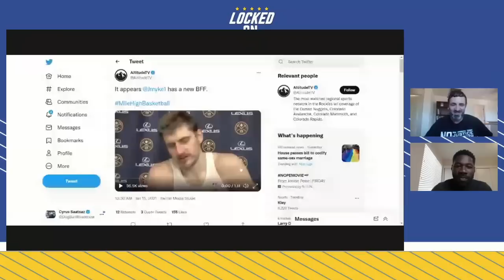Golden State Warriors Add JaMychal Green! What Addition Means + Klay Thompson's Value w/Allen Stiles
Allen Stiles, host for the Golden State Warriors flagship radio station 95.7 FM The Game, joins Cyrus Saatsaz to discuss the team's new addition JaMychal Green and what that means for the Warriors probability of repeating as World Champions.